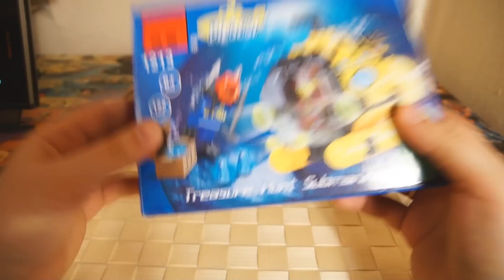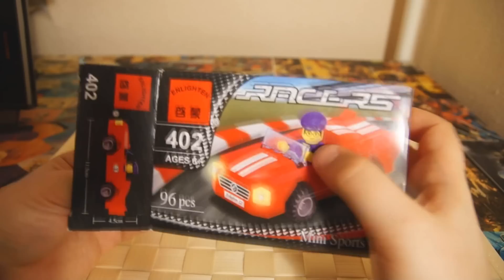Конструктор Brick | Обзор на китайский аналог Lego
Обзор на конструктор фирмы Brick. Очень качественный аналог Lego. Конструкторы Лего качественные но стоят очень дорого. Китайское Lego бывает сильно дешевле. Лидер в производстве lego аналогов - компания Brick. Сможет ли Brick соперничать с "Lego" или качество этого китайского конструктора окажется не таким уж хорошим? Смотрите в моем обзоре на Lego от компании Brick